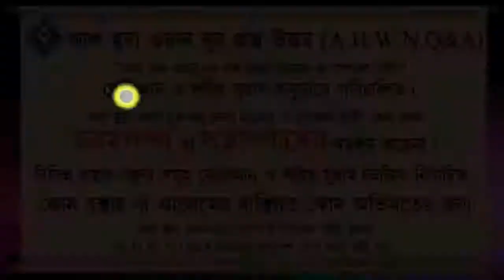এশার সালাতের পূর্বে ঘুমানো ও সালাতের পরে কথাবার্তা বলা কি ঠিক ᴴᴰ┇শায়খ আব্দুল মতিন মাদানী